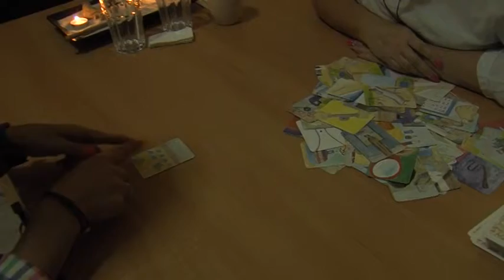Williams Híradó 2018 06 29 Szentiván éj Pécel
Pécelen, a Szent Iván-éji álom nevet viselő rendezvényen igényes és ingyenes programok fogadták a Kúria Rendezvényházba látogató helyieket és környékbelieket. A kissé hűvös idő ellenére is remekül sikerült a vigadalom a múlt hétvégén, amikor a főszervezőtől tudtuk meg, hogy az érdeklődők népi táncokat tanulhattak, szerelmi bájitalokat kóstolhattak, kártyajósláson, kirakodóvásáron és még Szedlacsek Katalin hangfürdőjén is részt vehettek.